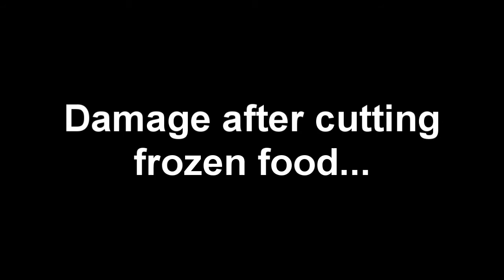Knife repair: broken blade and worn off ura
hawatari fixing a couple of broken blades. The first one is a knife that has suffered a catastrophic damage because it was used for cutting frozen food. The second one is a Japanese sashimi knife with completely worn off backside. Both repairs were made in-house in our workshop.